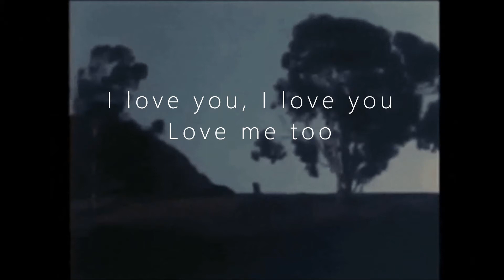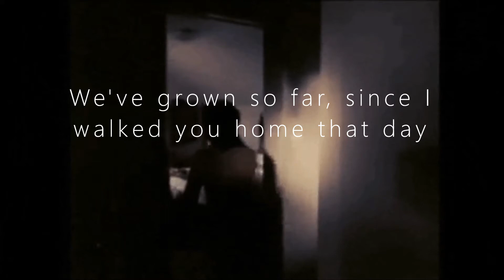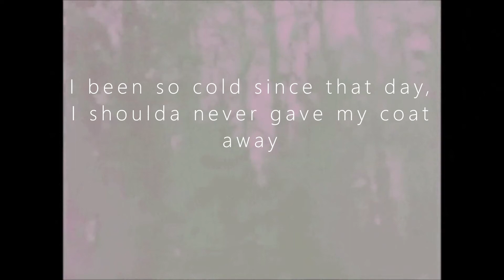6lu_u - Gave my coat away (OFFICAL LYRIC VIDEO)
Beat Prod. Metlast

I love you, I hope you love me too 😌

engineered, mixed, mastered, and edited by 6lu_u